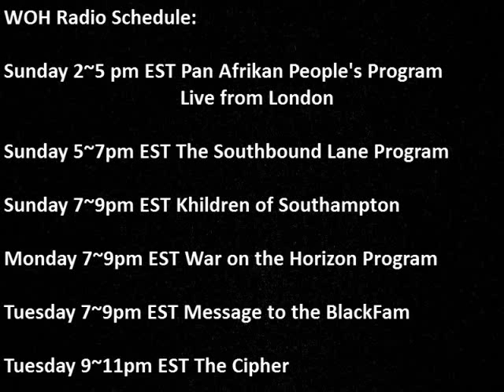Birthing Liberators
What can we do produce a generation of Liberators for the Black race?